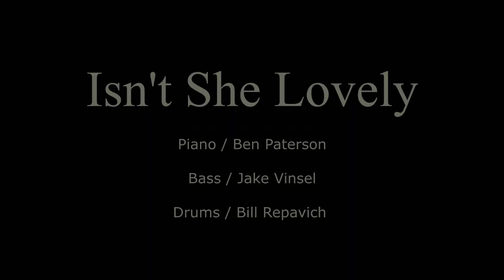Bill Repavich- Isn't She Lovely (Ben Paterson)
Ben Paterson's take on Stevie Wonder's original. The original video features a beautiful arrangement with piano and bass. I was moved to add some drums to it.

Piano: Ben Paterson
Bass: Jake Vinsel
Drums: Bill Repavich